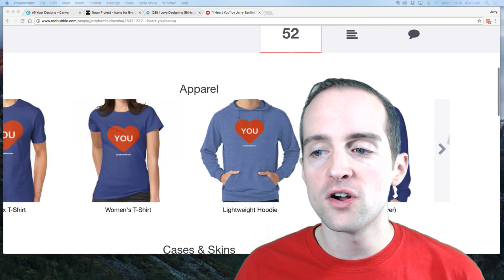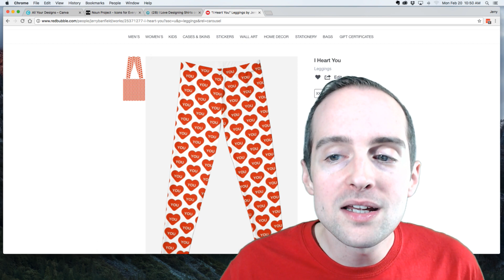Design Shirt: 27 l Myth 6: Who to sell to?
How would you feel with the ability to create what you wear and share that with the world?

In this course, you will learn:

- Welcome to I love designing shirts!
- What is the primary purpose of this class?
- My number one tip for making a business out of designing shirts.
- What is my favorite part about making wearable designs?
- When to start using online advertising to make sales?
- Easiest way to get started designing the first shirt?
- Most painful mistake I have made designing online?
- Thenounproject has graphics low cost!
- How I track new ideas and get through writer’s block.
- Which website to use for hosting the shirts and making sales?
- Fast design with Teespring
- Cafepress makes it simple to add a design to many products
- What I use to make custom graphics with Canva and Adobe Creative Cloud.
- Welcome to Canva!
- How I made the thumbnail for this class in Cava
- Realtime canva design for a shirt with a graphic
- Uploading and editing the design on Redbubble
- Welcome to Adobe Photoshop CC 2017 for amazing designs!
- Making beautiful text fast and basic functions
- If I can make this design in a few hours you can do anything!
- Top 10 Shirt Selling Myths Busted
- Myth 1: Is this an easy way to make money online?
- Myth 2: Why not just hire a graphic designer?
- Myth 3: Can I do this without being a graphic designer?
- Myth 4: Are Facebook Ads good for making sales?
- Myth 5: Will a great design sell?
- Myth 6: Who to sell to?
- Myth 7: Can a real business be made out of selling merchandise online?
- Myth 8: Is inventory necessary?
- Myth 9: Do you need to print locally?
- Myth 10: Do you need money to start?